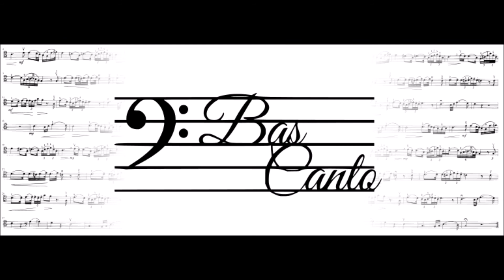Bracia, patrzcie jeno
"Bracia, patrzcie jeno" w wykonaniu Chóru Męskiego "Bas Canto" pod dyrekcją dr. Henryka Pogorzelskiego.

Komp. ks. Dąbrowski
Sł. F. Karpiński

XVIII w.

Koncert "Wszystkim z nas dziś Bóg narodził się"
Niemce, 6.01.18r.